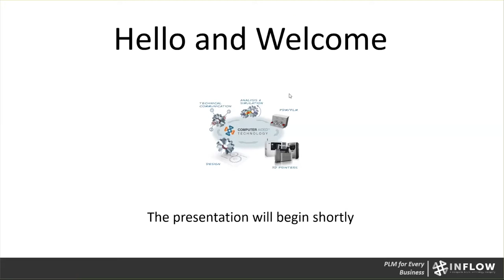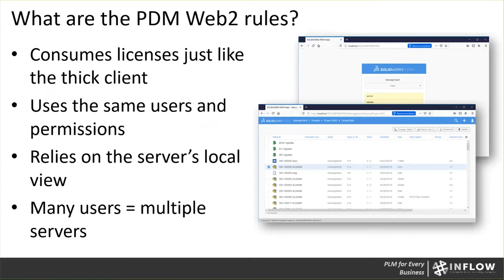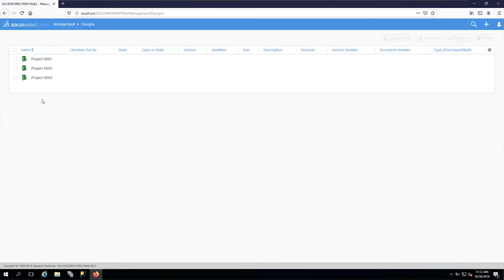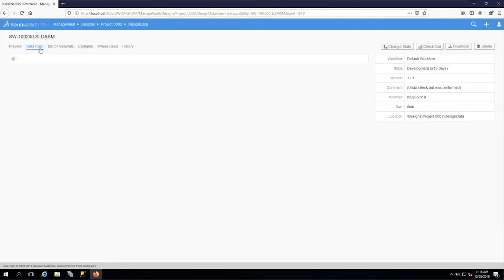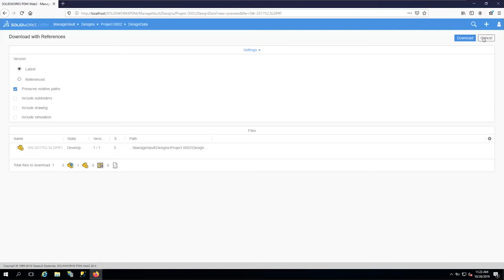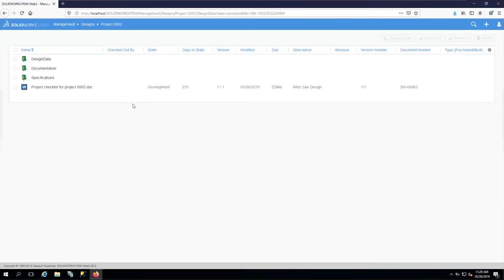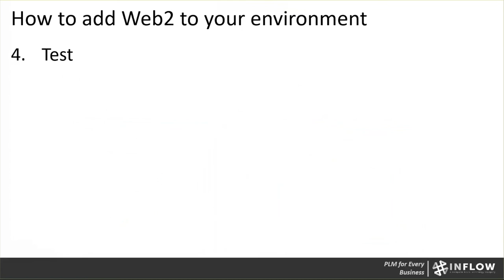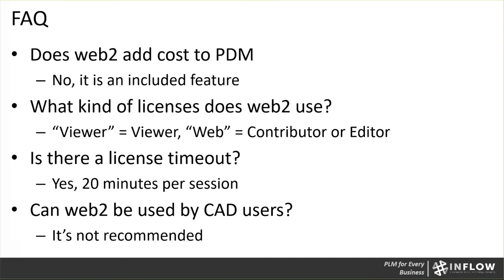SOLIDWORKS PDM - Web2 Day in the Life